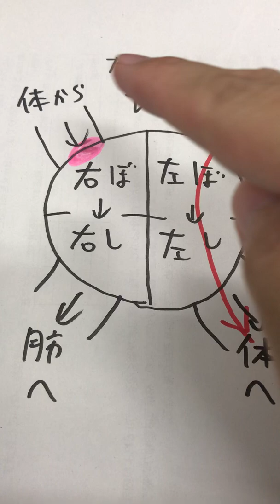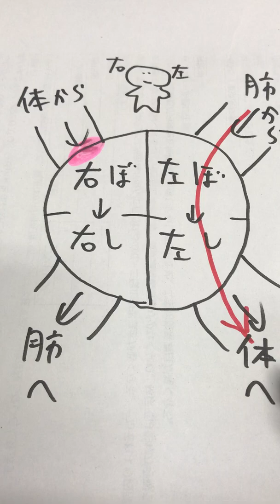高校生物基礎しゃべるノート 心臓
左心室の壁が厚いことも知っておこう。全身に血を送り出すのだから筋肉の壁が厚くなるのは当然です。
語呂「さあ寝室で熱い夜を（左心室、壁が厚い）」
語呂「トボけたウシ、棒に当たる。スペースねーから（洞房結節は右心房。ペースメーカーの働き）」
語呂「ぼーっと入ってシッと出て行く（血液は房から流入し室から出て行く）」

問題：（１）肺動脈は（①動脈血・②静脈血）が通る。（２）肺静脈は（①動脈血・②静脈血）が通る。
答え：（１）②（２）①